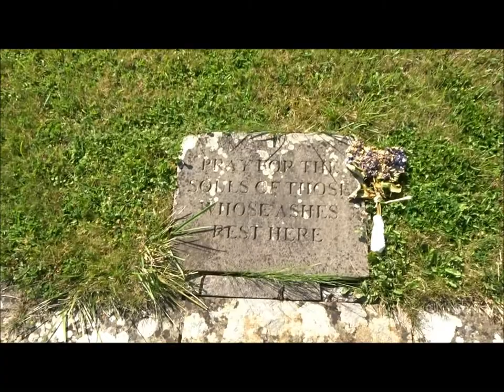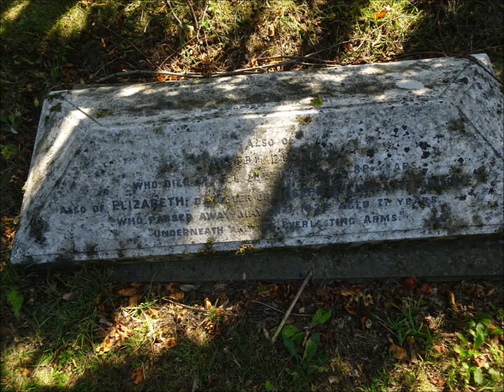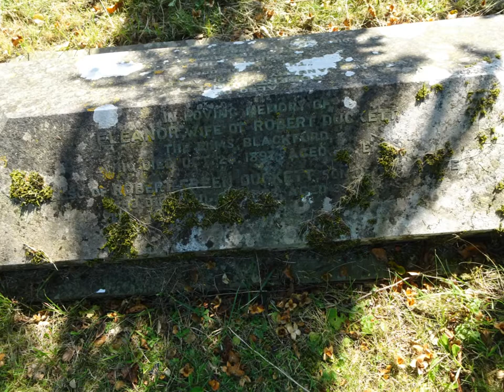Three Churches Re Visit, Part III, A Wander Outside of St Mary's of Wedmore' by Sheila, August 25th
St Mary's has been rebuilt several times since the age of King Alfred the Great and the Peace of Wedmore when Alfred and Guthrum laid down their arms--there are no remains of the Saxon church--the church seen today was built around the 14th & 15th centuries--so there are many medieval features all around the church including a Saxon coin hoard found in 1853 where a stone near a Yew tree records this discovery,On the south wall of the church can be seen a sundial to mark the historic meeting of King Alfred The Great and Guthrum---You can feel the past here as you walk around the churchyard with its old graves and table tombs with the giant Gargoyles watching you from above. More to follow of this church as I go inside to wander in the next video.